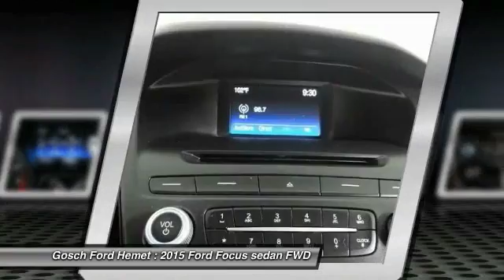2015 Ford Focus HEMET BEAUMONT MENIFEE PERRIS LAKE ELSINORE MURRIETA 218807X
2015 Ford Focus 4DR SDN SE

GOSCH FORD HEMET PROUDLY SERVING HEMET, BEAUMONT, MENIFEE, PERRIS, LAKE ELSINORE, MURRIETA, AND SURROUNDING SOUTHERN CALIFORNIA LOCATIONS. THIS INGOT SILVER 2015 Ford FOCUS IS EQUIPPED WITH A 2.0L 4-Cyl Engine, AUTOMATIC TRANSMISSION, AND RECEIVES AN ESTIMATED 26 City/36 Hwy MPG. GOSCH FORD HEMET 150 CARRIAGE CIRCLE HEMET CA 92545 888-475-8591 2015 Ford FOCUS 4DR SDN SE Contact Gosch Auto Group today for information on dozens of vehicles like this 2015 Ford Focus SE. Your buying risks are reduced thanks to a CARFAX BuyBack Guarantee. This vehicle was engineered to be both economically and environmentally friendly with exceptional fuel efficiency. Surprising quality accompanied by a high level of performance...this Ingot Silver on Charcoal Black Ford Focus SE could end up being the perfect match for you. Look no further, you have found exactly what you've been looking for. Please contact the Gosch Auto Group for more information. Stock #: 218807X | VIN: 1FADP3F23FL287791 | 2015 Ford Focus 4dr Sdn SE Gosch Ford Hemet